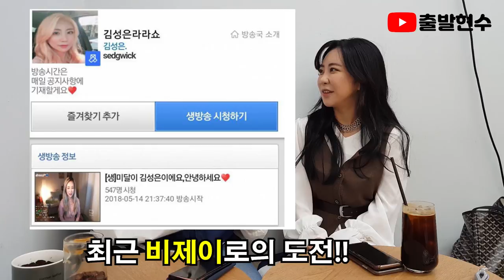(sub)미달이 김성은이 억지로 노출할수밖에 없었던 이유는? [출발현수의 인터뷰]길터뷰 ,feat순풍산부인과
미달이 김성은이 억지로 노출할수밖에 없었던 이유는?
과연 무엇일까요?!